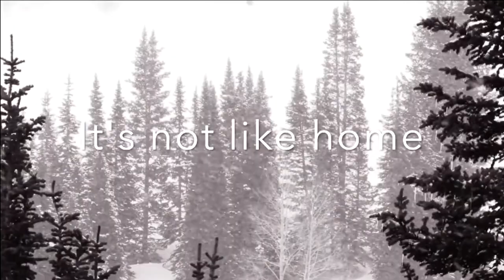Indigenous music industry booming, study confirms | APTN InFocus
There’s little shock that Indigenous musicians are on the rise in number, reach and influence, but even long-time industry insiders had a bit of a jaw-drop when a new study revealed just how much the industry is contributing to Canada’s economy each year.

The National Indigenous Music Impact Study is the first of its kind, and was undertaken by APTN.

That and more on this episode of APTN InFocus.